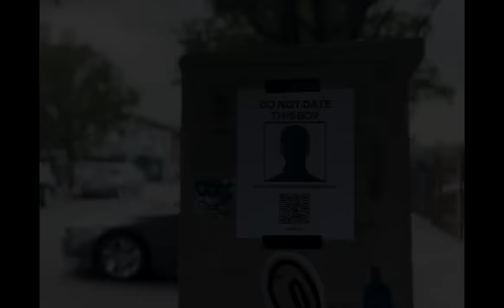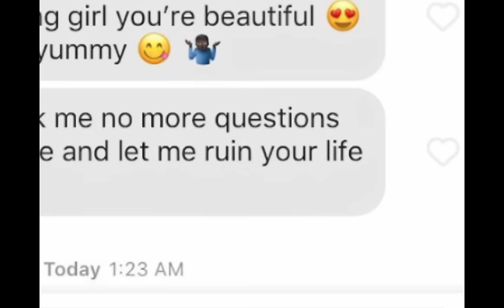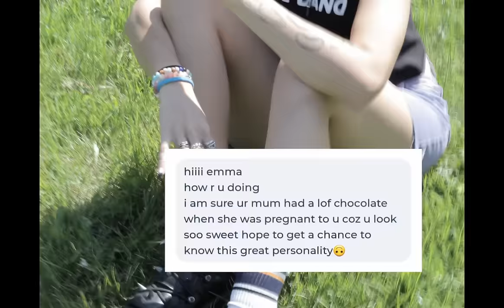Julia Wolf - Hinge Boy [Official Music Video]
My new song "Burning House" is out now!

Official Video for "Hinge Boy"!

Thanks to all the fans who submitted texts from their favorite Hinge Boys!

Direction and Production:
Thunder + Light Studio

Production and Ideation:
Joseph Pineda, Angela Barkan, Lea Geschwinder, Thomas Wynne

Lyrics:
CHORUS
You could hit me when u wanna little
(kiss kiss)
no strings no strings

hinge boy with the nose ring
told him if he come thru then dont blink
send him home at sunrise
that’s the routine
Wanna little
(kiss kiss)
I know he only come through for one thing
Then I send him home at sunrise
that’s the routine

I like it when
His hands
round my neck
(yeah) i love
That shit

CHORUS
(kiss kiss)
that’s the routine
Wanna little
(kiss kiss)
that’s the routine

VERSE
He said he dont got the time
Well perfect neither do i
But i might cut a couple of hours out for you tonight
I just name a time and place and a couple things that i like
And no i don’ t got no whip but im riding it like a bike
Damn New York got me saying yes yes wait okay yes
Sorry i'm too busy for a boy that wanna know me
Hes a trophy

CHORUS
(kiss kiss)
that’s the routine
Wanna little
(kiss kiss)
And I send him home at sunrise
that’s the routine

His hands
round my neck
(yeah) i love
That shit
His hands round my neck

BRIDGE
take five
then we go to ten
feels like 7th heaven

test the mattress
just as friends
bend it like it’s beckham

plot twist i love when he dips
he cant spend the night but

CHORUS
He could hit me when he wanna little
(kiss kiss)
that’s the routine
Wanna little
(kiss kiss)
that’s the routine

His hands
round my neck
(yeah) i love
That shit